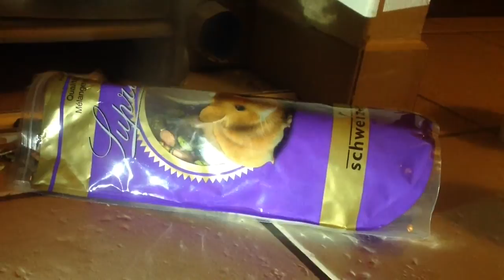My Golden Syrian Hamster Biscotte - Episode 45